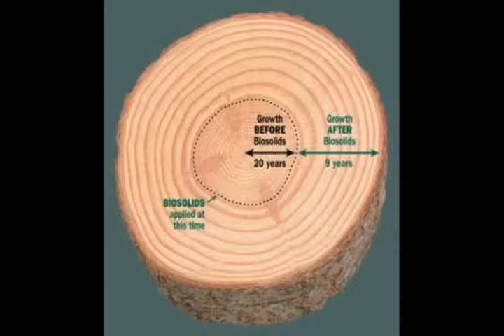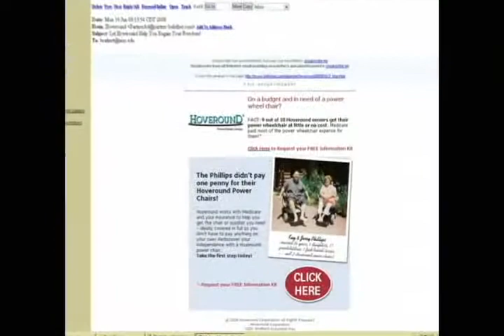Photo Essay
Watch me!